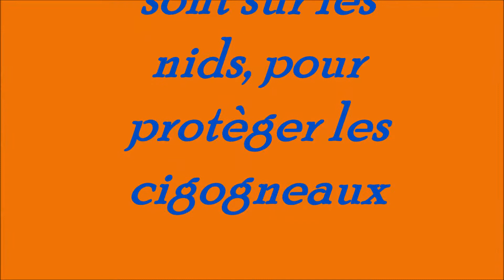cigognes 2013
Les cigognes d'Alsace à Cernay